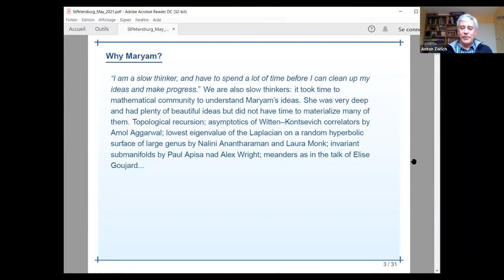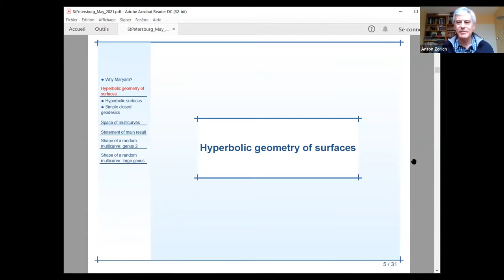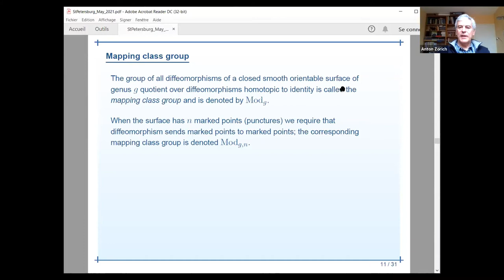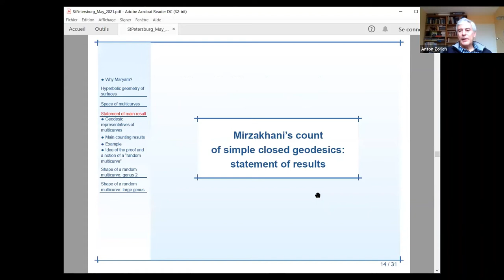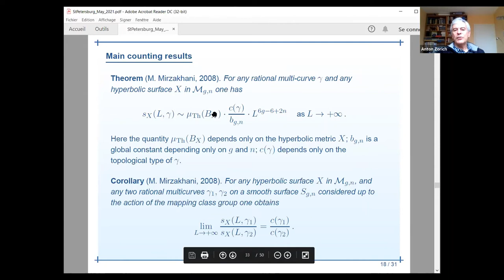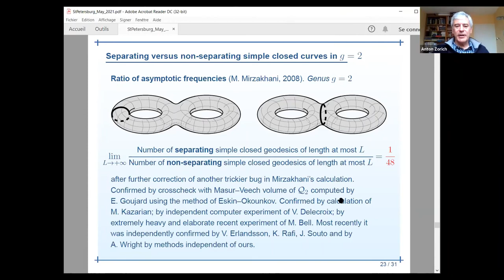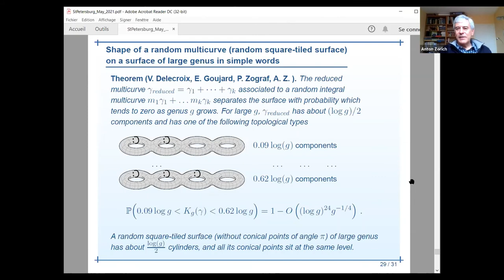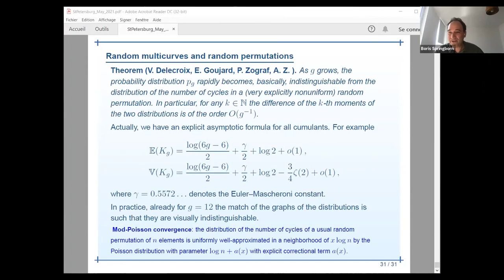Anton Zorich "How Maryam Mirzakhani has counted simple closed geodesics on Riemann surfaces"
EIMI Colloquium dedicated to
International Women in Mathematics Day
May 11, 2021